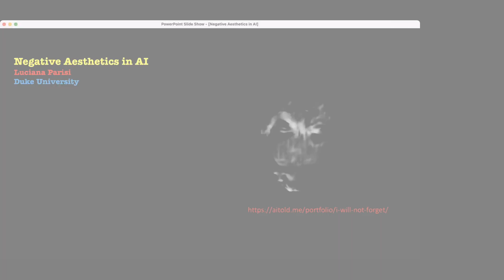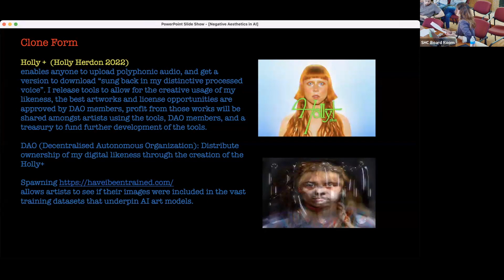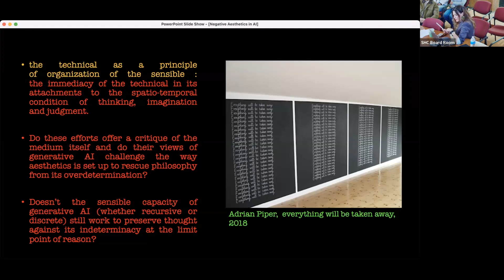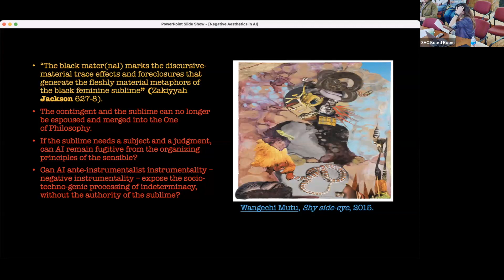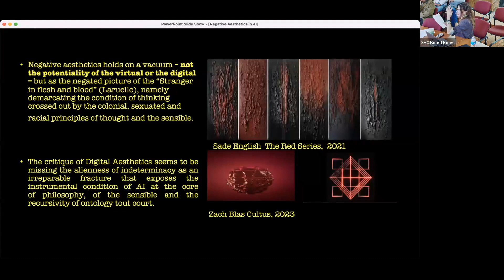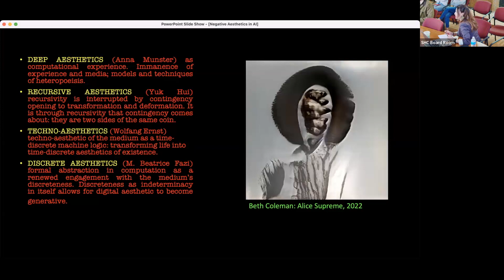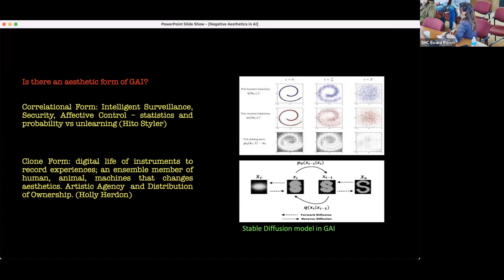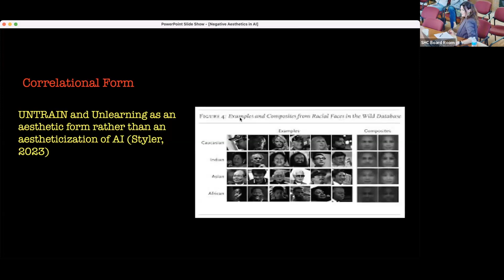Luciana Parisi | The Negative Aesthetic of AI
This event was presented as part of the Digital Aesthetics Workshop series.

Does AI have an aesthetic form? Perhaps one can argue that this form may entail a thinking without self-reflectivity and yet one may still hang on a function of imagination for artificial thinking. But one cannot neglect that self-reflectivity precisely defines the procedure by which reason is supplemented by imagination – a generative function that grants the system not to fall into its dogmatic premises. From this standpoint, the function of imagination seems to collide with the role of noise and randomness in generative AI. The scope here however is not to establish a direct correlation between imagination and noise or even to argue for a machine aesthetics that carries through the project of aesthetic judgment in the moment of the sublime, namely the encounter with the incalculable and the unmeasurable. Instead of a prosthetic extension of aesthetic judgement, this talk discusses  the negative function of imagination in Generative AI as an instance of a negation of aesthetics: a socio-techno-genic insurgence of radical alienness  from where the recursive iteration of the sublime fails its task of rebooting the system.

About the Speaker:

Luciana Parisi’s research lays at the intersection of continental philosophy, information sciences, digital media, computational technologies. Her writings investigate technology in terms of ontological and epistemological possibilities of transformation in culture, aesthetics and politics. Her publications address the techno-capitalist investment in artificial intelligence, biotechnology, nanotechnology to explore challenges to conceptions of gender, race and class. She has also written extensively within the fields of media philosophy and computational design in order to investigate metaphysical possibilities of instrumentality.

She was a member of the CCRU (Cybernetic Culture Research Unit) and currently a co-founding member of CCB (Critical Computation Bureau) through which she co-ideated the Symposium Recursive Colonialism, Artificial Intelligence and Speculative Computation (Dec 2020).

In 2004, she published Abstract Sex: Philosophy, Biotechnology and the Mutations of Desire, which investigates capitalist experimentations in molecular strata of nature together with non-linear theories of endosymbiosis to argue against biocentric models of sexual reproduction and conceptions of sex and gender in terms of biodigital replications and non-filiative bacterial sex. Her book Contagious Architecture: Computation, Aesthetics and Space (2013) explores algorithms in architecture and interaction design as a symptom of global cultural transformation, where algorithmic computation represents a mode of thought that challenges dominant models of human cognition. Her current project, Automating Philosophy (forthcoming) explores the possibilities of a radical thought and critique which starts with inhuman intelligence and cosmocomputations. Part of this research has been published in recent articles “Media Ontology and Transcendental Instrumentality” (2019) and “Xenopatterning: Predictive Intuition and Automated Imagination” (2019).